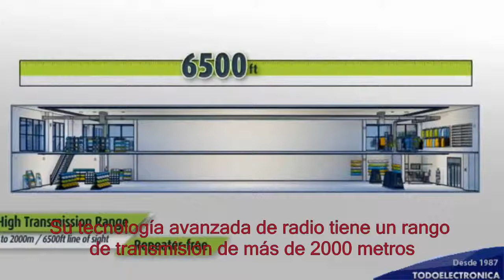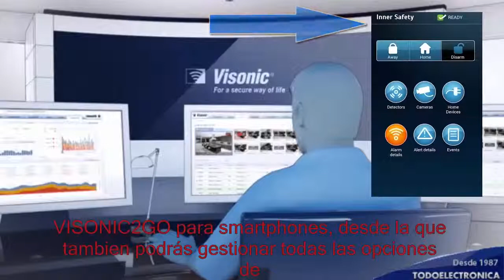Alarma inalambrica sin cuotas PowerMaster con tecnología PowerG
El novedoso sistema de alarmas PowerMaster redefine la seguridad inalámbrica de su casa, hogar o negocio y su fiabilidad. Es el primer sistema de alarma inalámbrica de intrusión de Visonic cuyo panel de control usa la revolucionaria tecnología PowerG. Utiliza tecnologías avanzadas de comunicación y cifrado de alta fiabilidad garantizando el máximo grado de seguridad.